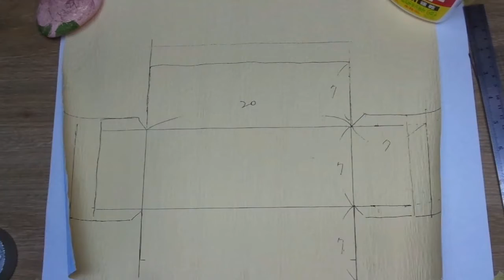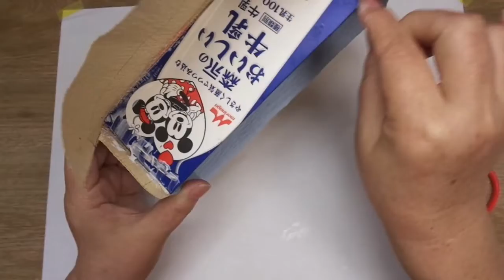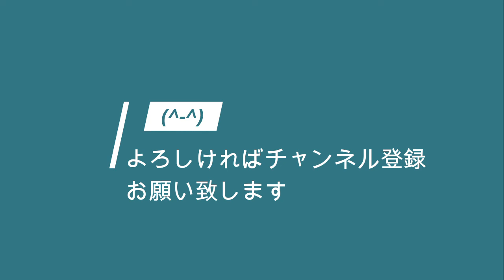【牛乳パック】を使ってニワトリのかごを作ってみよう。🐓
牛乳パックを使ってニワトリのかごを作ってみました。

No75‹材料›
〇牛乳パック
〇クレープペーパー
〇画用紙
〇フェルト（紫、赤、黄色）
〇厚紙（白、黒）
〇ホッチキス
〇ボンド
〇グルーガン

★ほぼ100均の材料で作ることができます。

このチャンネルでは、高齢者施設で教えているクラフト作品の
物作り動画を配信しています。

頂けるとめっちゃうれしいです。